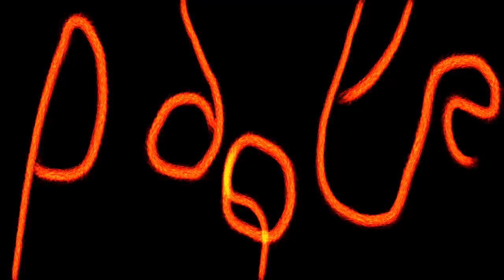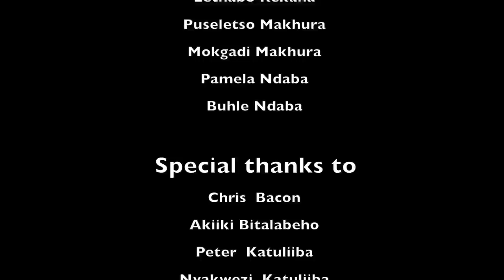Roots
'Roots' is my final year dissertation film. It is a short documentary shot in the poetic mode of documentary filmmaking, and was filmed in South Africa. This film is about the effects of apartheid on black women's relationship with their hair.

In any racist regime, 'signs and symbols' of blackness are always attacked and framed as inferior. Thus, black hair and skin are very politicised parts of the black body and experience: most especially when black bodies are in largely white environments.

These three families kindly let me film them in their homes and none of their views are to be taken out of the context of this documentary. Moreover, they speak on their own behalves and none of their views express those of their workplaces. A lot of the contexts they were talking in have been shortened, rearranged and/or removed entirely because the film had to be under 10 minutes. I recognise that apartheid, white supremacy, black self-love and women's issues cannot be tackled within 10 minute and many of the nuances in these issues are utterly beyond the scope of this short, academic film.

Being a black woman who loves her hair and her skin, I'm acutely aware of how important it is to centre black woman in (my) art. It was an entirely conscious choice to only include Black South African women. I am very happy with this project and my participants, and in the future I would love to expand on this film to include an even wider range of black women from different socioeconomic backgrounds. I grossly overlooked class and other intersections, which I will explore in the future.